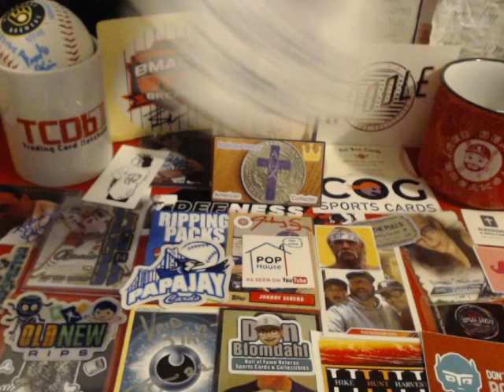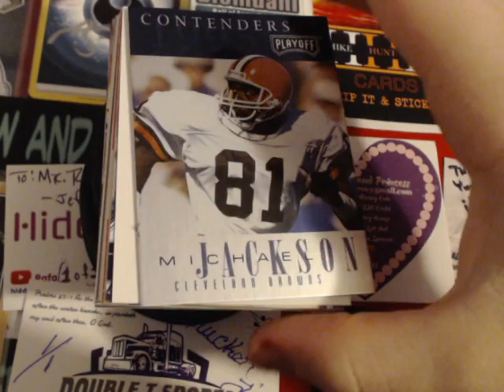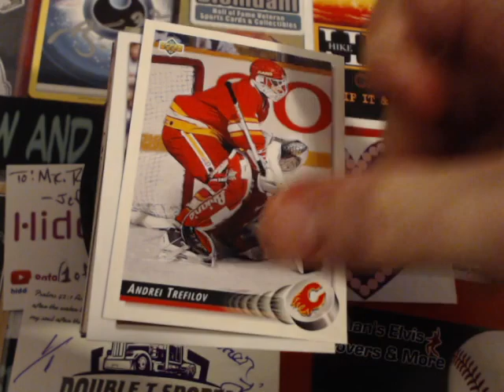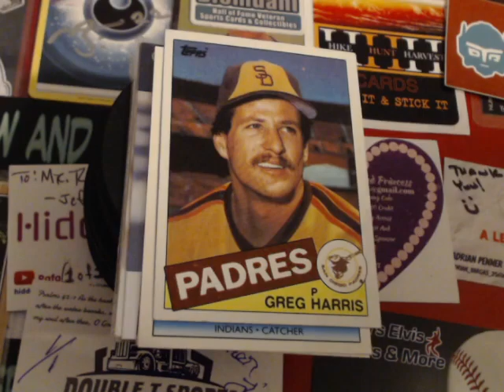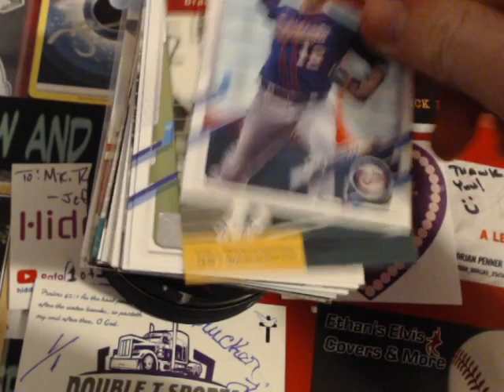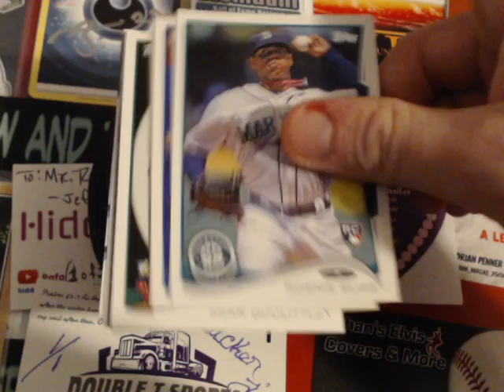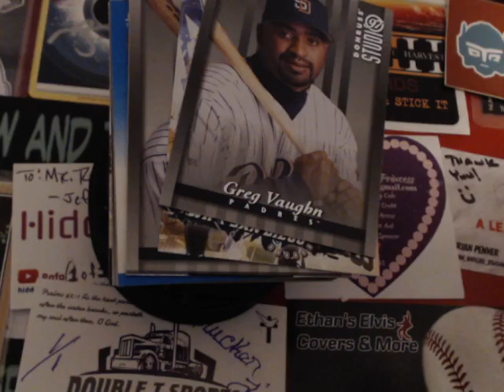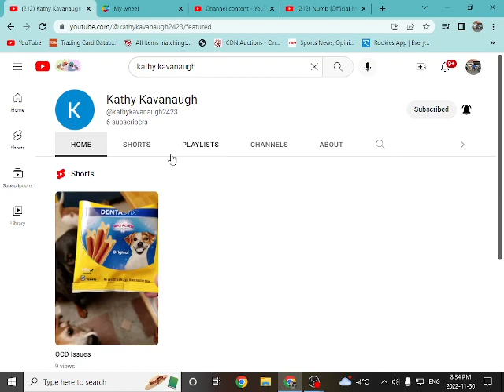Today we have 6 TCDB trades from Kathy Kavanaugh. A channel favorite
Kathy Kavanaugh is so awesome and gets into our breaks and also is our top 2 trading partners on TCDB.com. TY so much for all the trades & support. But mostly the friendship. Jeff, J.R. & A.J.